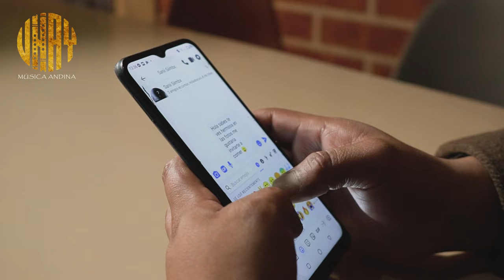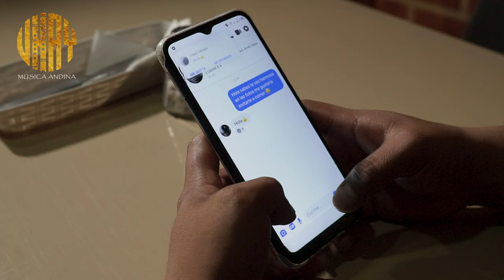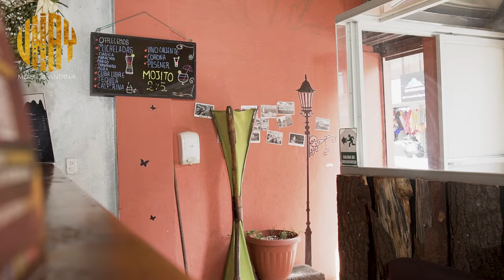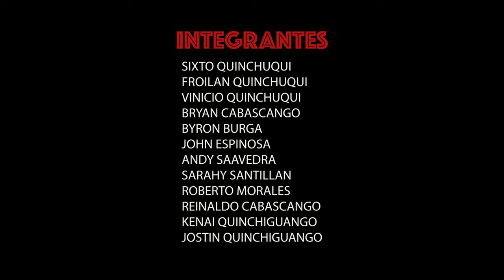UNAY - SOLOLLA (VIDEO OFICIAL)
¿Quieres contactar al grupo de música de este video? Aquí te dejamos sus datos:
🎵 Grupo:   UNAY

Si quieres saber más acerca de nuestro equipo y recursos de grabación, te dejamos aquí toda la información que necesitas:

Filmorec 2023

Mis cámaras:
Sony A6400
Sony A7 iii

Mis lentes:
Sony 50mm FE
Canon 18-35mm

Mi Estabilizador
Zhiyun Crane 2s

Audio Technica AT2020
Focusrite 2i2 SOLO
Comica V30 PRO